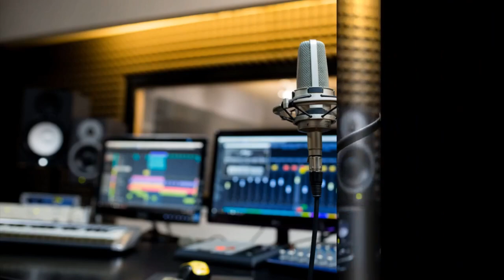Part 1 Interviews with Contact in the Desert speakers Craig Campobasso, Paul Hynek, and Thomas Jane!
Interview with Contact in the Desert Speakers Part 1 with host Margie Kay. Craig Campobasso, Payl Hynek, and Thomas Jane!

Multiple award-winning filmmaker and Emmy-nominated casting director Craig Campobasso was fifteen when he started in the entertainment business. He received an Emmy nomination for Outstanding Casting for a Series on David E. Kelley’s Picket Fences. Craig’s casting career spans three decades.
Craig directed, wrote and produced the short film Stranger at the Pentagon, which was adapted from the popular UFO book authored by the late Dr. Frank E. Stranges. The short film won Best Sci-Fi film at the Burbank International Film Festival,  and a Best Sci-Fi FIlm Remi Award at the Worldfest Houston International Film Festival. He is currently raising capital for the feature length film Stranger at the Pentagon.
Craig is the author of the 4 part book series "The Autobiography of an Extraterrestrial Saga." He is also the author of two best-selling MUFON books: "The Extraterrestrial Species Almanac: The Ultimate Guide to Greys, Reptilians, Hybrids, and Nordics" and "UFO Hotspots: All the Places to Visit before you Die or are Abducted."
Craig's documentary "The Extraterrestrial Species Almanac" release is slated for summer 2024.
Craig has appeared on Coast to Coast AM and Beyond Belief  hosted by George Noory. He  has also appeared several times on Ancient Aliens, where Giorgio A. Tsoukalos is the main Ancient Astronaut theorist. He was on the second season of Travel Channel's UFO WItness and on Gaia's recent season of Deep Space.

Paul Hynek is a Wharton MBA, professor of finance and cryptocurrency at Pepperdine University, and creator of EZ Numbers financial projections software which has helped thousands of startups raise over $2 billion. Paul introduced the world's first online service with kids on stage with Bill Gates, and worked on Avatar, Lord of the Rings, Planet of the Apes, and numerous other movies and games. Paul is a grant reviewer for the National Science foundation, and will speak in any language anywhere in the world with two months notice. Paul is the son of J. Allen Hynek, and is building upon his father's Close Encounters classification system to help experiencers demonstrate the objective reality of their encounters.

Thomas Jane is an actor, director and producer working in Tinseltown for over 25 years. He is a triple Golden Globe nominee for the comedy series HUNG and has starred in such classic genre films as THE MIST, DEEP BLUE SEA, and THE PUNISHER. He directed and starred in the hit sci-fi series, THE EXPANSE.

Jane won critical acclaim for his role as New York Yankee baseball legend Mickey Mantle in HBO’s 61*.His credits include BOOGIE NIGHTS and Stephen King’s 1922. Thomas Jane’s production company, Renegade Entertainment, has been prolific since launching in late 2019.
They recently wrapped production on the second season of their scripted series Troppo (based on the bestselling novel by Candice Fox). Thomas stars and directs in that series, for Amazon Prime and AGC Studios.

Thomas Jane recently completed his non-fiction book, A Human’s Guide to Advanced Visiting Aliens. A combination of cutting edge scientific insight, exo-speculation and an incisive, unflinching review of the human condition makes a Human’s Guide indispensible for ufologists, futurists, humanists - anyone with a keen interest in the human animal and where we may or may not be destined, as individuals, as a society, as a species.